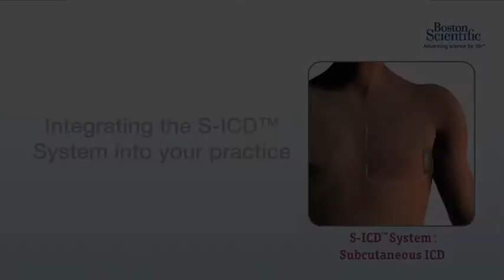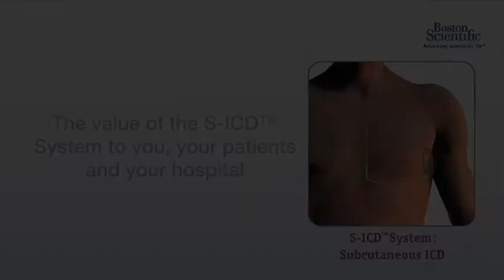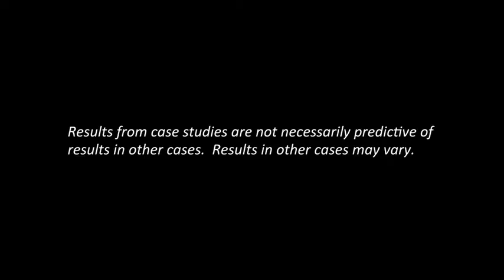Subcutaneous ICD (SICD) In Your Practice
Dr. Charles Joyner describes the process and advantages of incorporating subcutaneous ICD implantation into your hospital practice.